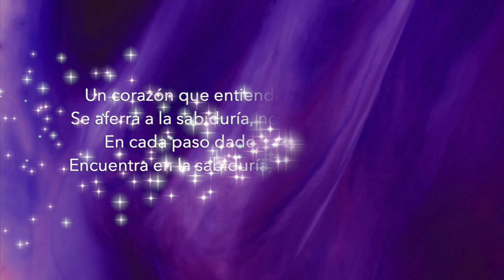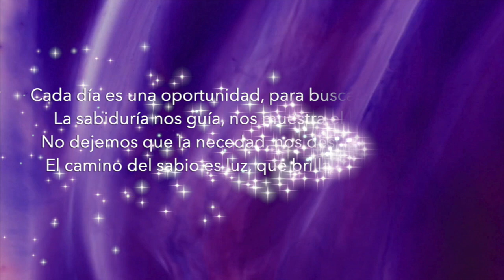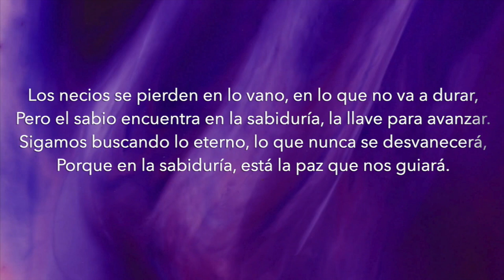Música cristiana ejercicio 180 PPM proverbios 15:14 El Camino de la Sabiduría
Un corazón que entiende, no se cansa de buscar,
En la sabiduría encuentra su paz, su verdad.
No se conforma con lo simple, quiere más,
Cada día es una oportunidad, una nueva razón para avanzar.

Busca la sabiduría, no te conformes con menos,
Que la boca de los necios se llena de engaños.
Alimenta tu alma con lo que es real,
No dejes que lo vano robe tu ideal.

Los necios se llenan de palabras sin razón,
No buscan la verdad, ni un camino de reflexión.
Pero el sabio entiende, que la vida es más,
Que solo vivir en superficialidad.

Cada elección, cada paso que das,
Refleja lo que alimenta tu corazón en verdad.
Elige la sabiduría, deja lo vano atrás,
Porque en ella encontrarás la paz.

El corazón entendido siempre buscará,
La sabiduría que la vida le dará.